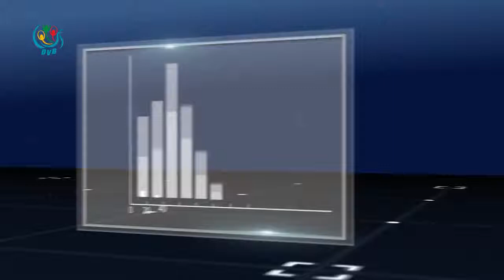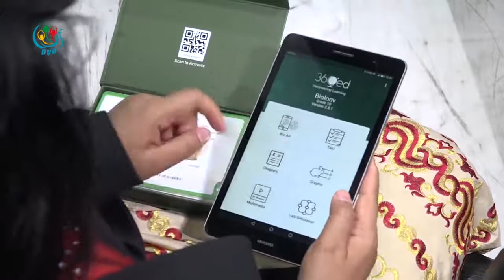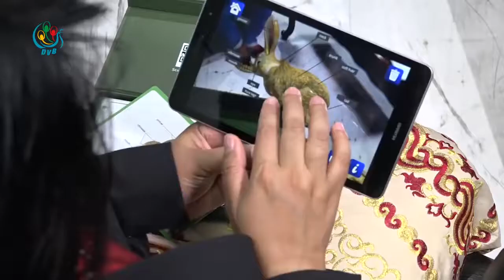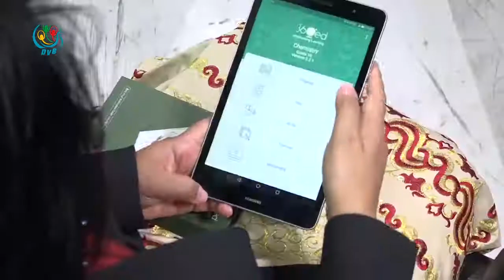DVB Biz Icon 360ed တည္ေထာင္သူ ေဒၚလွလွ၀င္း